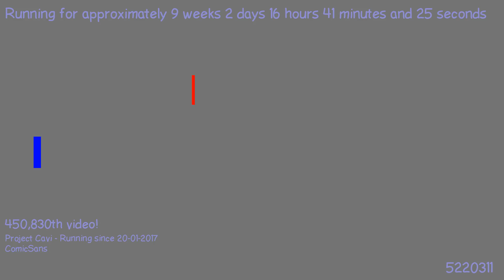1492623485 - Webdriver Cavi - H2